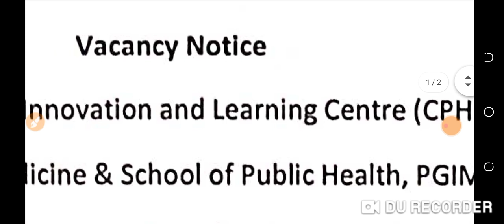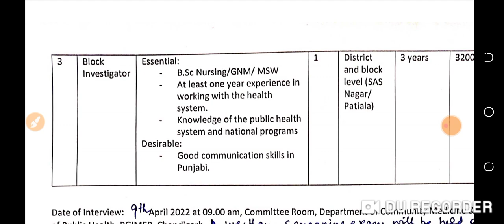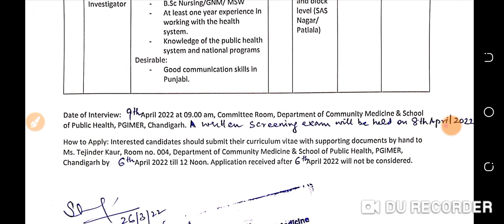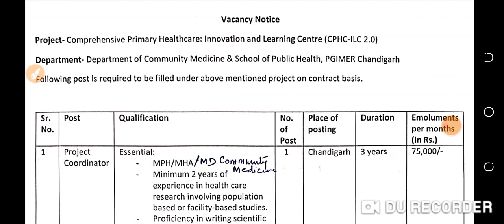pgi staff nurse vacancy 2022. sgpgi Recruitment। Nursing officer vacancy। Nursing Vacancy।pgi form